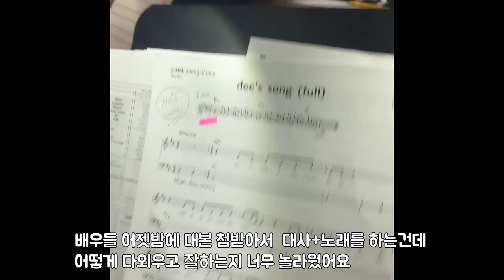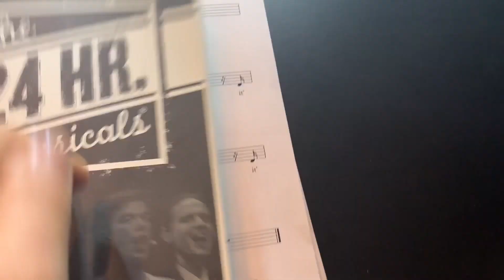[EngSub] Playing Violin at Broadway Musical - V.LOG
🌵Instagram. @sixminor 🌵